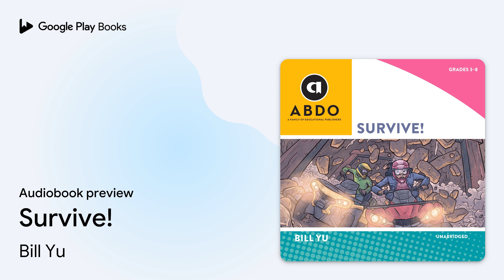Survive! by Bill Yu · Audiobook preview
Survive!
Authored by Bill Yu
Narrated by various narrators

0:00 Intro
0:03
5:03 Outro

BOOK DESCRIPTION

Lost in the woods. Trapped in an abandoned mine. Castaway on a deserted island. Avalanche. Could you survive? In this series, listeners come along as diverse characters learn important skills in adverse conditions ... and survive! Aligned to Common Core standards and correlated to state standards. Graphic Planet is an imprint of Magic Wagon, a division of ABDO.

Full contents:

Desert DeterminationForest FortitudeIsland EnduranceWinter Willpower

AUDIOBOOK DETAILS

Language: English
Publisher: Graphic Planet
Published on: May 30, 2023
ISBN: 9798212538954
Duration: 1 hr, 28 min
Genres: Juvenile Fiction / Comics & Graphic Novels / Action & Adventure